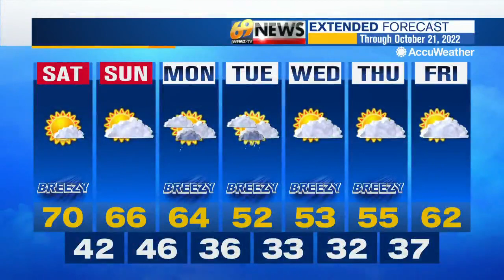69 News morning NETCAST for 10/15/22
Here's a look at our top stories Saturday morning. For more, watch 69 News or go to WFMZ.com.